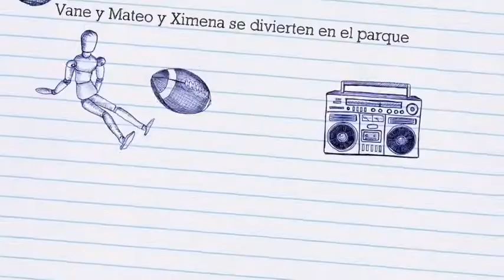Vane y mateó y Ximena van a ir al parqué juntos 🎡🎢🎠🍹🌺